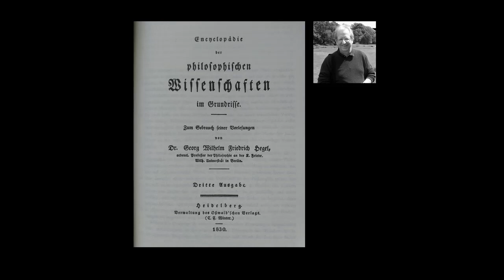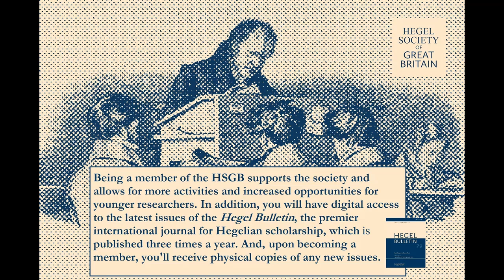Hegel's Science of Logic: Lectures by Stephen Houlgate (5 of 18)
In these lectures, Professor Stephen Houlgate offers elucidating and helpful guidance into the notoriously difficult philosophical text The Science of Logic (Wissenschaft der Logik), written by the 19th Century German philosopher G. W. F. Hegel. The Science of Logic (also known as the Greater Logic) seeks to provide a systematic examination to the question of what it means to be. To be anything at all and what it means to be something specifically. What is it to be something at all? What is existence? What is a quality? What is it to be finite? Does the thought of limitations not suggest that thinking is somehow already beyond those? What is infinity? These are only a sample of the questions that Professor Houlgate investigates in Hegel’s formidable treatise in the course of these lectures.

These lectures will focus primarily from the beginning of the book up to the section called “The One and the Many” in the Doctrine of Being.

🙋🏼‍♂️  There are two widely used English translations of The Science of Logic. One by A.V. Miller and one by George di Giovanni. The latter is more recent and is perhaps becoming more frequent. Both, however, work well for this course.

👉  The Hegel book –
(trans. Di Giovanni)
(trans. Miller)

Stephen Houlgate is a professor of philosophy at the University of Warwick. He has published numerous books and articles on Hegel, Kant, Danto, Derrida, Rawls, Brandom, McDowell, and others. Notable publications include ‘The Opening of Hegel's Logic. From Being to Infinity’ (Purdue University Press, 2006), ‘An Introduction to Hegel: Freedom, Truth and History, 2nd edition’ (Blackwell, 2005) and ‘Hegel's Phenomenology of Spirit. A Reader's Guide’ (Bloomsbury, 2013). He has edited several essay collections, such as ‘A Companion to Hegel’ (with M.Baur, Blackwell, 2011), ‘Hegel and the Philosophy of Nature’ (SUNY, 1998) and ‘Hegel and the Arts’ (Northwestern University Press, 2007).

These lectures were delivered during Autumn 2017 at the University of Warwick.